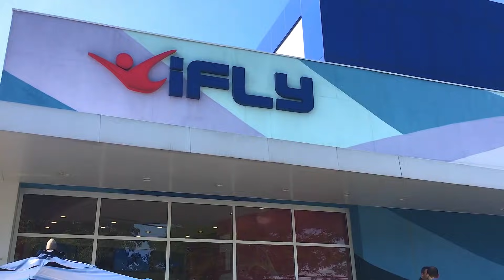O Show da Luna! na iFLY em Julho - Paraquedismo Indoor em São Paulo/SP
Venha voar e se divertir com O Show da Luna na iFLY Brasil (São Paulo), paraquedismo indoor, em julho! Muitas atrações e uma tematização super especial com Luna, Júpiter e Cláudio para toda família! Além disso, os personagens estarão em todos os finais de semana (7, 8, 13, 14, 15, 21, 22, 28 e 29/07) do mês em sessões de encontro com seus fãs. Essa é a melhor experiência de todas! Agende o seu voo: (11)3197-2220